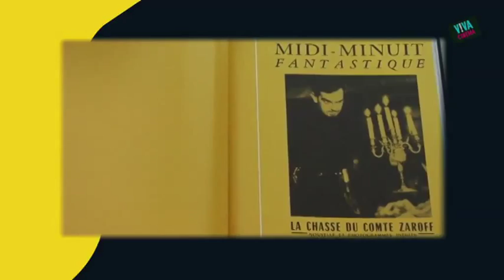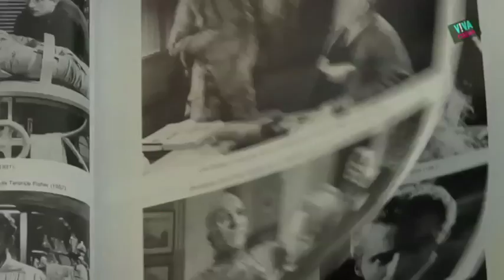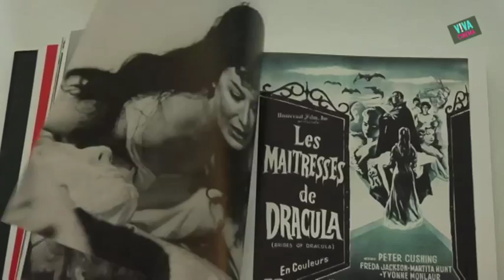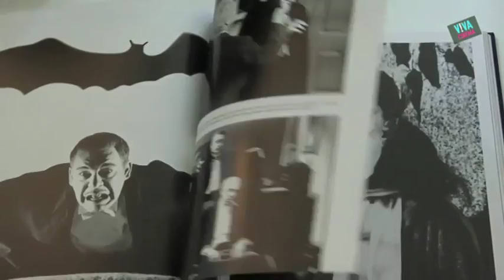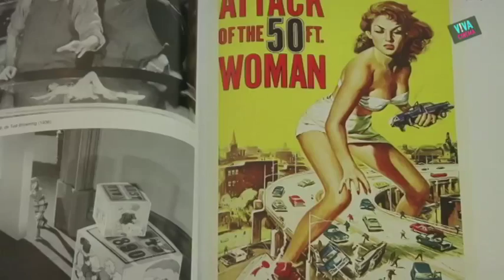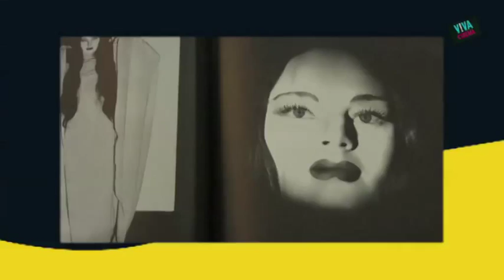MIDI-MINUIT FANTASTIQUE Vol. 1 - Viva Cinéma (Ciné+) - Interview de Nicolas Stanzick (2014)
Interview avec Nicolas Stanzick à l'occasion de la sortie du volume 1 de l'Intégrale augmentée "Midi-Minuit Fantastique" qu'il dirige chez Rouge Profond. Diffusée dans "Viva Cinema" sur la chaîne Ciné+, en mai 2014.